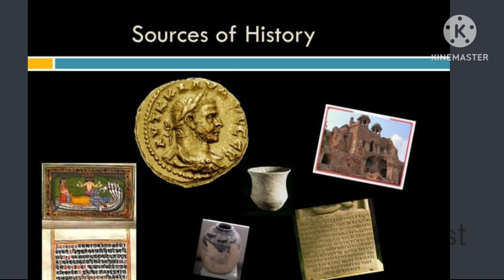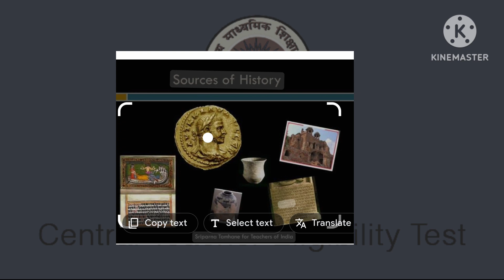Chapter 01 When, Where and How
C TET Social science syllabus based class